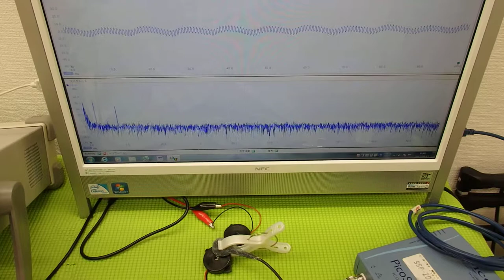音圧測定装置：超音波テスターを利用した実験動画 ultrasonic-labo